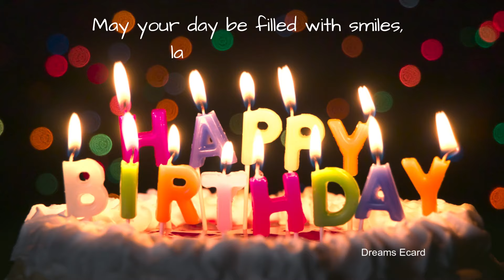INDRISH Happy Birthday Status | Special wishes for INDRISH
INDRISH Happy Birthday Status | Happy Birthday INDRISH | Special wishes for INDRISH

Celebrate INDRISH's birthday with a Special Video! Share your love and wishes to INDRISH on this special day.